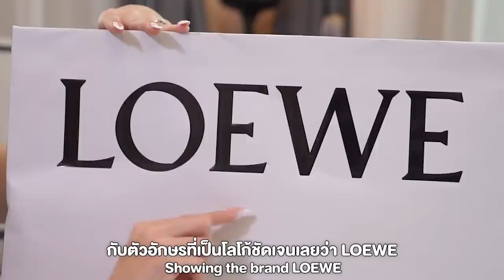โชว์ของ Ep.6 | "LOEWE" แบรนด์กระเป๋าที่ "นิสา" เห็นแล้วซื้อเลย!!! | Nisamanee.Nutt